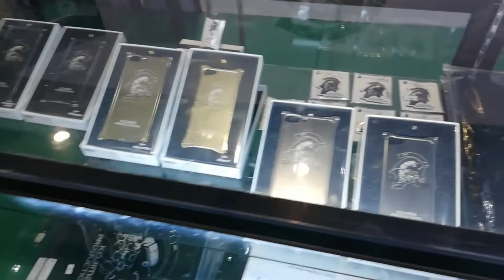ESGS 2018 - KOJIMA PRODUCTIONS (Death Stranding) Merchandise Booth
Kojima Productions Co., Ltd. is a Japanese video game development studio founded in 2005 by video game designer Hideo Kojima, creator of the Metal Gear series.